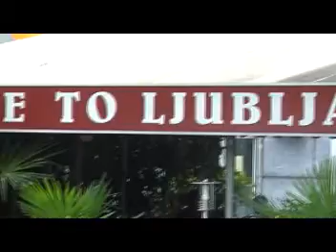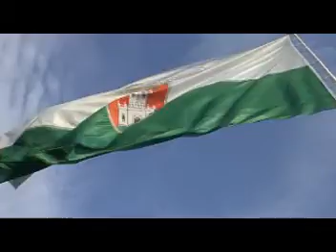Ljubiana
Viaje a Croacia y Eslovenia realizado en Septiembre de 2008.
1ª Parada, Ljubiana